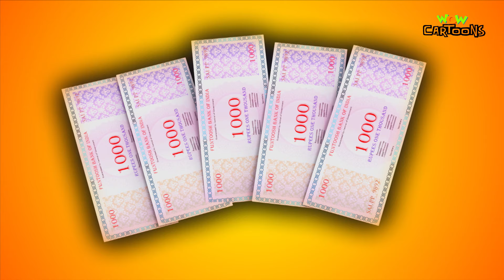Chacha Bhatija | New Compilation - 149 | Cartoons For Kids | Hindi Cartoons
Watch the latest compilation of Chacha Bhatija now on Wow Kidz Cartoons.